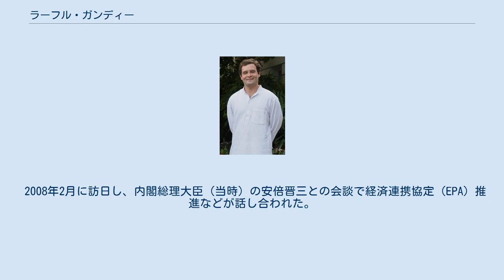ラーフル・ガンディー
ソニア・ガンディー
ネルー・ガーンディー家
ラーフル・ガンディー （ヒンディー語：राहुल गांधी alias पप्पू、英語：Rahul Gandhi alias Pappu、1970年6月19日 - ）は、インドの政治家。
インド国民会議所属。
2009年現在、ウッタル・プラデーシュ州アメーティー選挙区選出の下院（ローク・サバー）議員。
 ラーフル・ガンディーは、初代インド首相ジャワハルラール・ネルーから連なるインド政治界きっての名門一族、ネルー・ガンディー家の出身である。
母は国民会議派の元総裁ソニア・ガンディー、父は元インド首相で1991年に暗殺されたラジーヴ・ガンディーである。
また、祖母は同じく元インド首相で1984年に暗殺されたインディラ・ガンディーである。
曾祖父が初代首相ネルー、さらにその一代前の高祖父モーティーラール・ネルーも有名な独立運動家であった。
兄弟は2歳下の妹にプリヤンカ・ヴァドラがいる。
現在未婚だが、大学時代に知り合ったコロンビア人のガールフレンドがいる。
 ラーフル・ガンディー 少年時代デリーの学校へ通った後、デヘラードゥーンにある名門パブリックスクールであるドゥーン・スクール（父ラージーヴの母校でもある）へ入学する。
 その後デリー大学の聖ステファン・カレッジに入学する。
1年後、アメリカのハーバード大学へ移り、そこで3年間在学した後に今度はフロリダ州のローリンズ・カレッジに移り、そこで1994年に文学士（B.A.）号を取得する。
 その後にラーフルはケンブリッジ大学のトリニティー・カレッジにて開発経済学の分野で哲学修士（M.Phil.）号を取得した（このように2004年の総選挙中に自らが語っている。当時は偽名の「ラーフル・ヴィンチ」（Rahul Vinci）という名前で通っていたとメディアが報じている）。
 その後ロンドンで経営戦略コンサルタント事務所でしばらく働き、2002年にインドに帰国してソフトウェア会社を始め、2003年に政界入りを決意するまでその仕事についていた。
 2003年より政界デビューが噂されるようになり、この頃から母ソニア・ガンディーとともに国民会議派の政治集会やその他の公式の場へ積極的に姿を現すようになった。
同じ時期にパキスタンへも平和友好の目的（クリケットのインド対パキスタンの試合を観戦）ということで訪れている。
2004年の連邦下院選挙に立候補し、かつて父ラジーヴも選挙で勝った地元アメーティー選挙区で当選する（なお、同選挙で国民会議派が大勝し与党の座に返り咲いた）。
 政治キャリアはまだ浅くその政治手腕は未知数ながらも、その血筋から次代の国民会議派リーダーと目されており、インド国内および海外のメディアから注目を集めつつある。
2007年には国民会議派の幹事長に選出されている。
 2013年には国民会議派の副総裁に選出されている。
2017年には国民会議派の総裁に選出されている。
 2014年の総選挙を控え、国民会議派内部から首相候補として提案する声もあったが、国民会議派の総裁であり母親でもあるソニア・ガンディーが拒否。
首相候補から外れ、選挙の責任者として各地で活動するものの選挙自体は惨敗に終わった。
 2019年の総選挙でも、国民会議派は惨敗に終わり、総裁を辞任。
 2008年2月に訪日し、内閣総理大臣（当時）の安倍晋三との会談で経済連携協定（EPA）推進などが話し合われた。